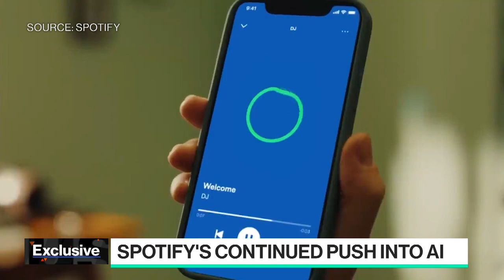Spotify is using an AI-powered DJ to change the way you listen to music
Ziad Sultan, Spotify's vice president of personalization, discusses the expansion of the company's AI-powered DJ to more countries around the world. He speaks with Ed Ludlow on "Bloomberg Technology."